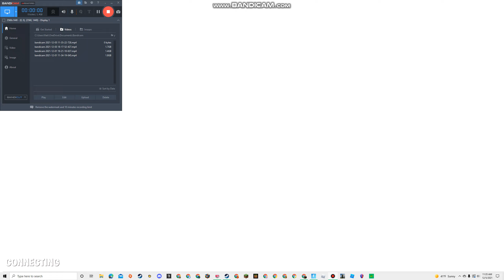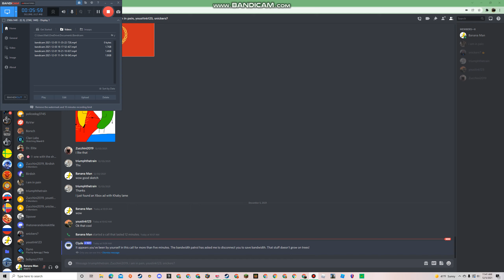fortnite chapter 3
trailer kinda l
like if u want more fortnite